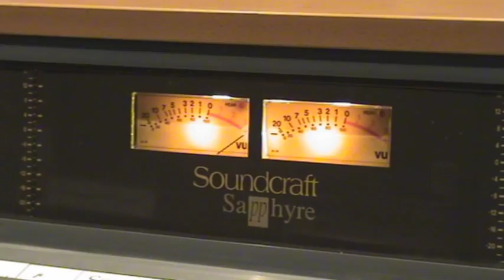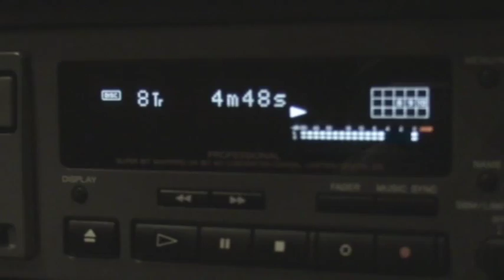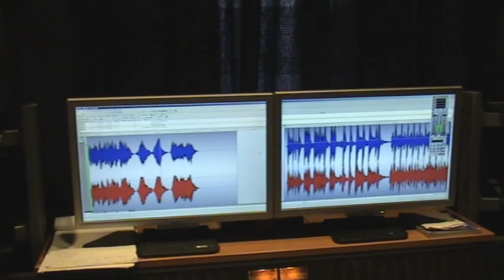Liber Endre, Tükrös Zenekar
Liber Endre (Tükrös Együttes, Folkeurópa, Hangvető)
készítette: Jávorszky Béla Szilárd